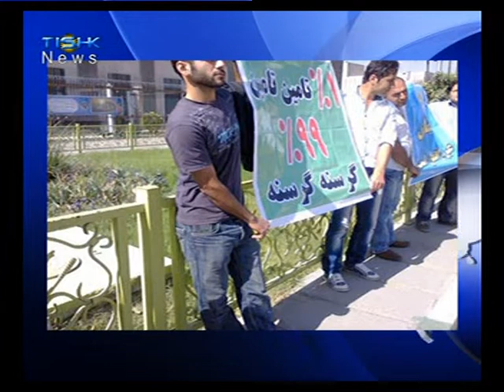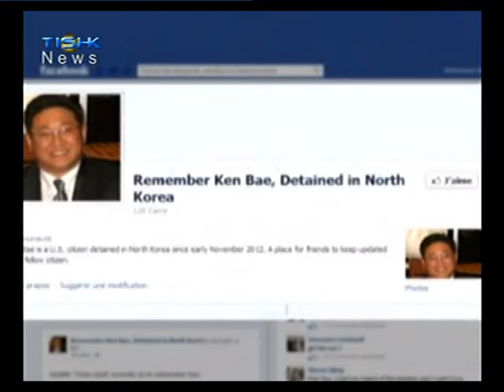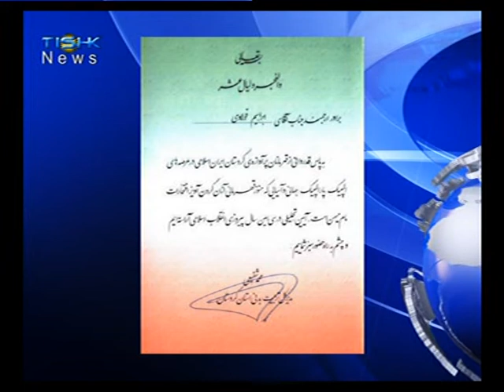Hawalakan 5 2 2013